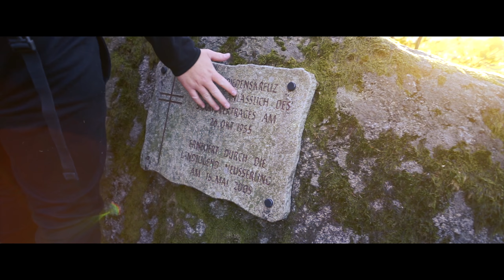Best Of 2k18... so far